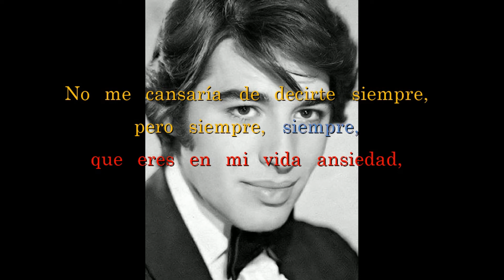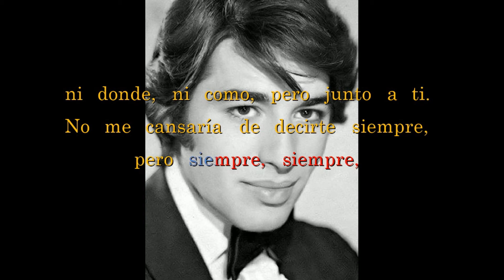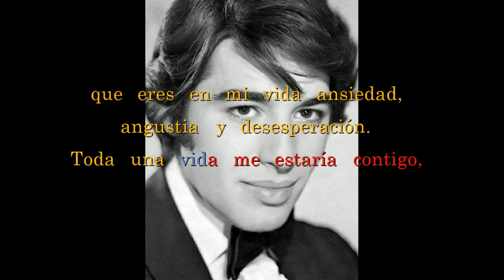Toda una Vida Sandro Letras HD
Produccion realizada para aquellos que vivieron la epoca de Sandro